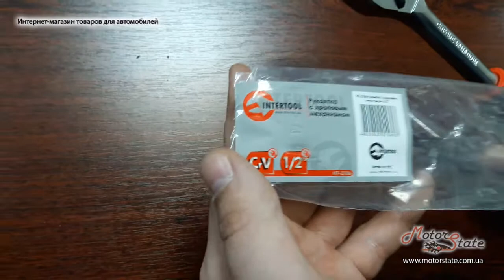Ключ трещетка для головок 1-4 дюйма + 1-2 дюйма Intertool HT-2106, HT-2104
Купить ключ трещетка на 1-4 дюйма и 1-2 дюйма Intertool HT-2106, HT-2104